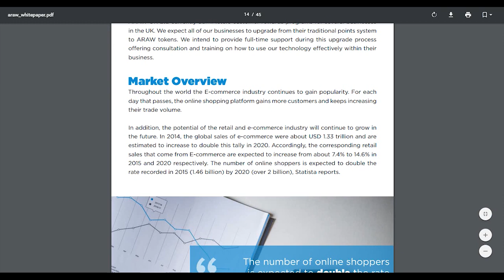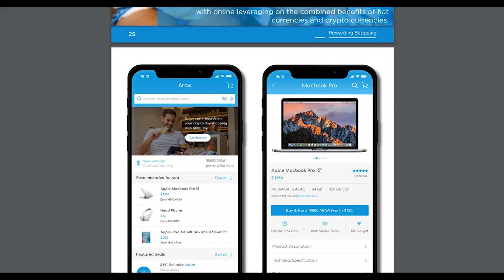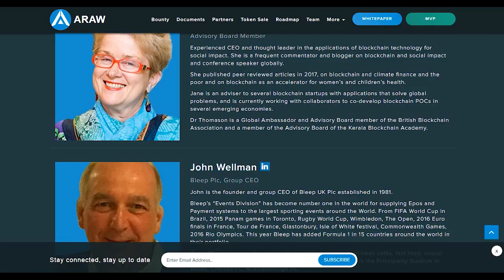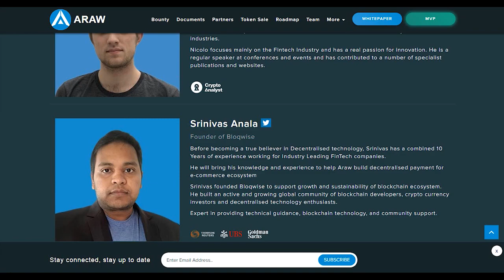ARAW обзор WhitePaper и команды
The Araw project is aimed at the industry of electronic commerce. Today’s industry of electronic commerce grows in high gear, and it is expected that by 2021 sale of retail trade in electronic commerce is reached 4,5 trillion dollars.

Author
Anoma
BITCOINTALK PROFILE